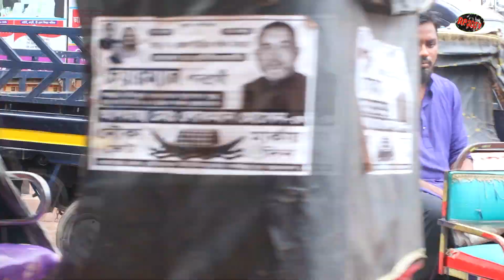বাজারে উঠেছে ঝড়। Bazare otese jor Bangla new song 2022 _Alamin khan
বাজারে উঠেছে ঝড়  Bazare otese jor _Alamin khan 2022

Singer: Alamin Khan
Lyrics & Tune: Alamin Khan
Label: RP20TV
Compser: Western music studio
video:  Sm sopon

Like* coment* shere

In this Channel "RP20tv" we are presenting shades of love,

* Copyright Alert *

Attention Please!!!

 original source. Please avoid other methods of copying or duplicating the video, and

আপনাদের যদি কোন মন্তব্য থাকে তাহলে কমেন্ট করতে পারেন। ধন্যবাদ আমাদের সাথে থাকার জন্য।RP20TV

বাজারেউঠেছে_ঝড়# Bazareotese_ jor Bangla new song 2022